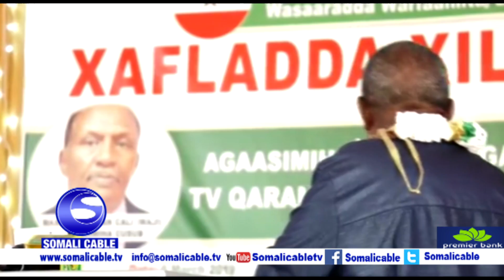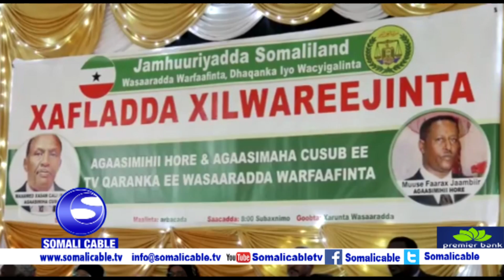Maxamed Xasan Cali Waji Agaasimaha Cusub Ee Tvga Qaranka Oo Xilki Si Rasmiya Ula Wareegay Kadib Mark